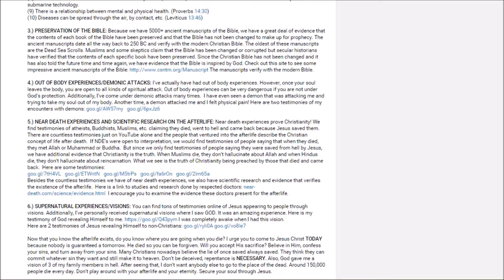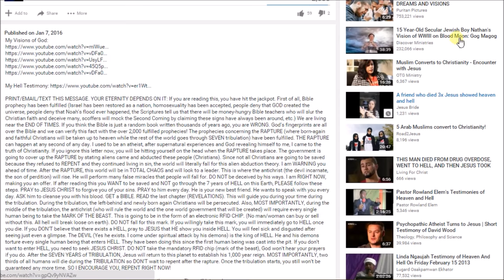A DEMON SPOKE THROUGH MY MOTHER AND THIS IS WHAT IT SAID !!